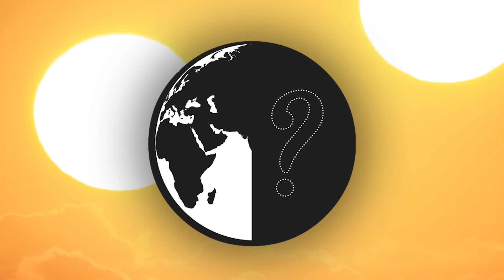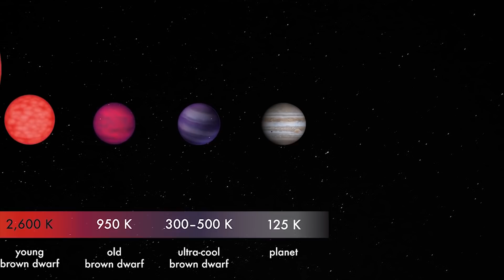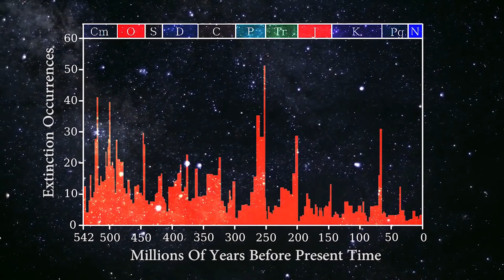சூரியனுடன் சேர்ந்து பிறந்த இரண்டாம் நட்சத்திரம் - Nemesis Star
latest theory suggest that sun actually born with a sibling star nicknamed nemesis.